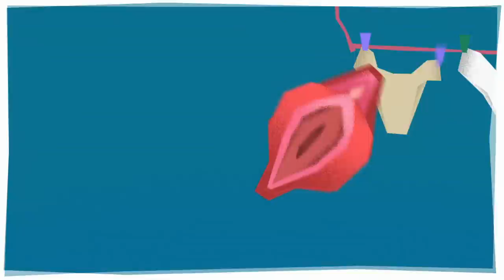SEÑORAS QUE PINTAN con HELENA SOTOCA | Estirando el chicle 4x31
Únete al chat de Youtube CADA DOMINGO a las 13:00 en el estreno de cada programa.
Y si quieres escucharlo antes, CADA VIERNES estrenamos programa nuevo en la app de Podium Podcast .